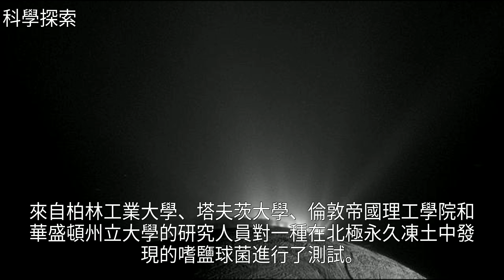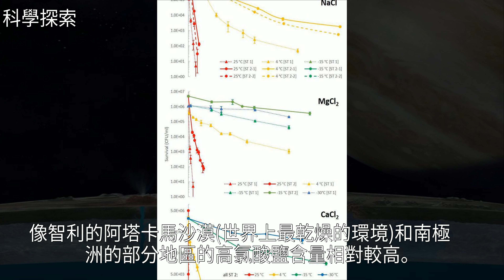細菌在鹹水防凍劑中的存活增加了在火星和冰凍衛星上生存的希望？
細菌在鹹水防凍劑中的存活增加了在火星和冰凍衛星上生存的希望？細菌在鹹水防凍劑中的存活增加了在火星和冰凍衛星上生存的希望？航空航天 火星 歐羅巴 化學 木星